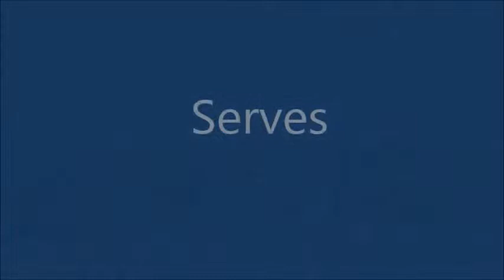Iva Luther - Volleyball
Setter/Hitter Class of 2017